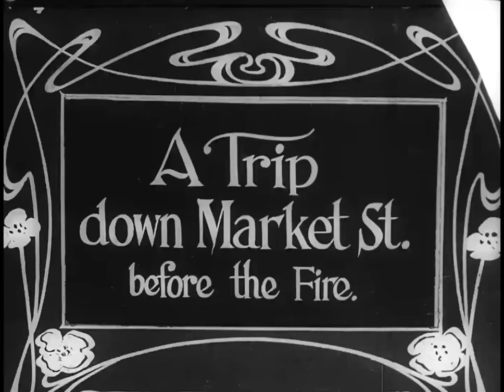"A Trip Down Market Street" (1906): A Pre-Earthquake Glimpse of San Francisco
Travel back in time with 'A Trip Down Market Street' (1906), a fascinating silent film offering a pre-earthquake glimpse of bustling San Francisco. This remastered version lets you witness the city's life and charm before the catastrophic 1906 earthquake. From vintage vehicles to timeless architecture, take in the unforgettable sights and sounds of an era long gone.